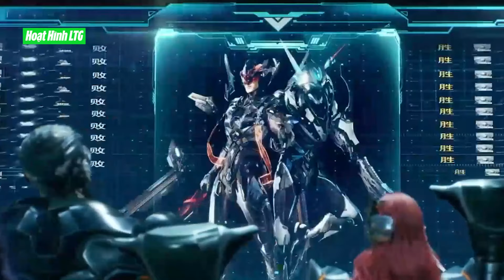THÔN PHỆ TINH KHÔNG Tập 108 Vietsub Thuyết Minh | 吞噬星空 第108集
Các Bạn Có Thể Doneta Ủng Hộ LTG Tại Tài Khoản Ngân Hàng Số :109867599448 (Vietinbank Chi Nhánh Thái Nguyên - Chủ Tài Khoản Lê Trường Giang).

Vexento:

 / vexento